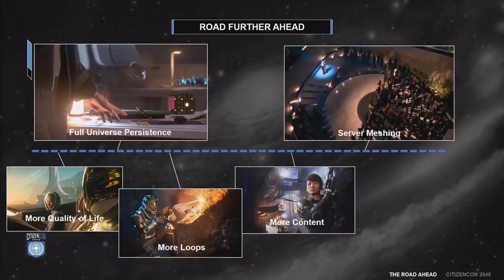Star Citizen - New Star System, Dynamic Weather, Worm Holes, Cloud Tech And More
CitizenCon 2019 revealed the future of Star Citizen with a new star system in the form of Pyro, along with a new planet, dynamic weather, wormholes and a whole load more.  This video covers the final keynote of the day.

Music
Tell Me a Story - In Dawn
Osmosis - In Dawn
Unpainted Canvas - David Celeste
What We Stand For - Francis Wells
Particles - In Dawn